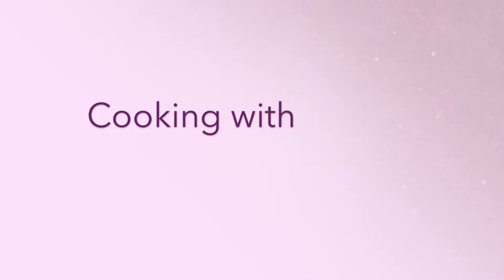🔴 КУСКУС с мясом и овощами | Сытно, Вкусно и Полезно | Алжирская кухня | Кускус как готовить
Вкусное и сытное блюдо - кускус с овощами и мясом. Кускус одно из основных блюд магрибской кухни, может прекрасно заменить собой одновременно и первое и второе блюда,  что очень удобно, если Вы ожидаете гостей.

Не забывайте смотреть в разрешении HD